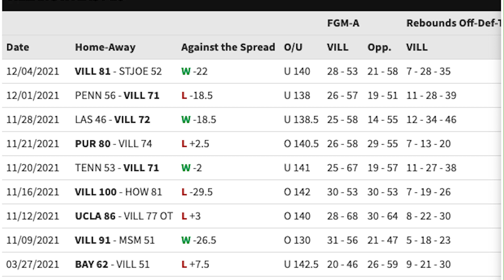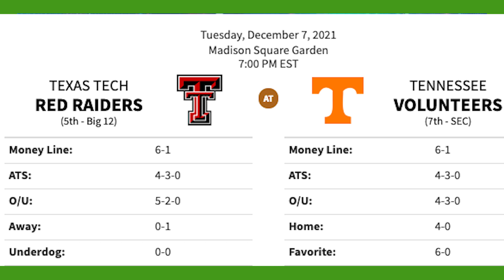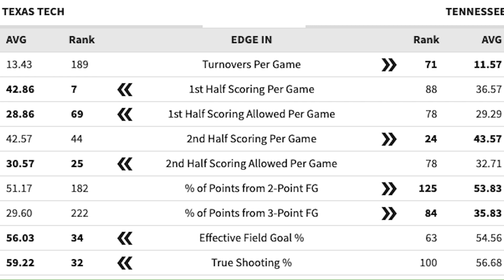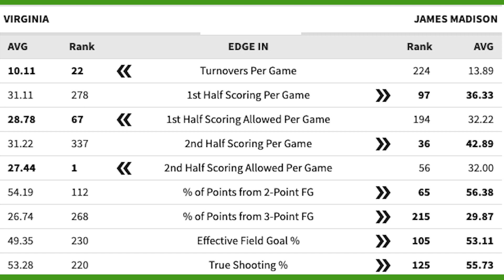College Basketball Odds, Picks and Predictions | Daily NCAAB Betting Preview with John Ryan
🏀 Stay up to date on the latest NCAA Men's Basketball news, stats, analysis, and predictions with John Ryan as he previews tonight's NCAAM action from a betting perspective.

🏀  57.3% ATS on a 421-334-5 record last 7 NCAAM Basketball seasons

🏀  He will breakdown three of tonight's marquee games including betting strategies, highly profitable situational betting angles, and his predictive models

Tuesday's Featured NCAAM Games:
Introduction 00:00
🏀  Villanova vs Syracuse  00:20
🏀  Texas Tech vs Tennessee 03:12
🏀  Virginia vs James Madison 06:00

👍 You can get free NCAAM picks and betting tips direct from Vegas by following John Ryan on Twitter: